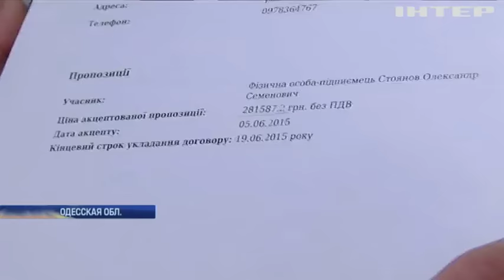Пациенты интерната под Одессой выживают в антисанитарных условиях